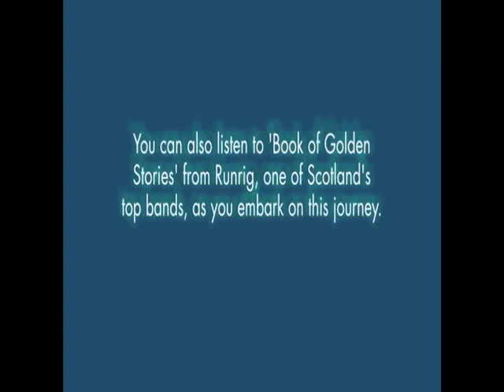Gaelic Rings: Journey 5 &Runrig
Gaelic Ring: Oban, Coll, Tiree and the journey back to Oban.   Also listen to 'Book of Golden Stories' by Runrig.